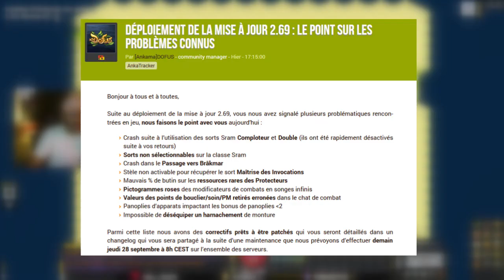Recap' d'Aventure #3 - LA ROUE TOURNE!!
Troisième épisode du récapitulatif de nos aventures sur Temporis Osatopia 2!